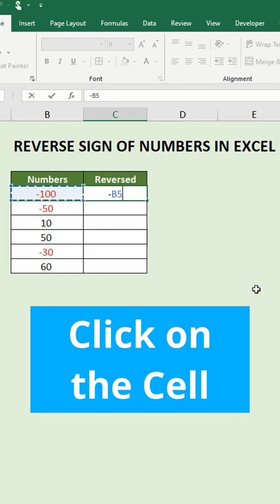3 Ways of How to Reverse the Sign of Numbers in Microsoft Excel | Excel Shortcuts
3 Ways to Reverse the Sign of Numbers in Microsoft Excel.

0:00 Intro - 3 Ways to Reverse the Sign of Numbers in Excel
0:57 Outro

About Me 😁
This channel is all about helping you improve your Excel and data skills including Office Productivity (Microsoft Excel, Word, PowerPoint, VBA, Google Sheets). My aim is to help you power up your knowledge in no time and take your skills to the next level.

My videos will help you improve your skills and improve your chances in careers in Data Science, Banking and Accounting & Finance.